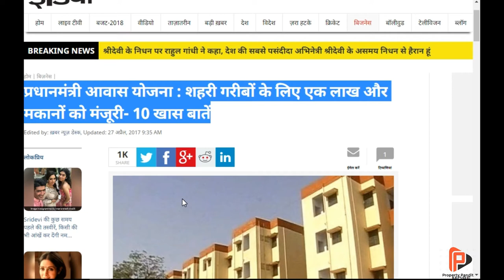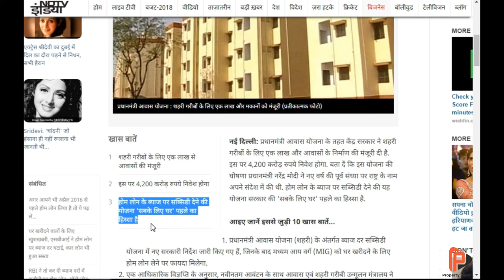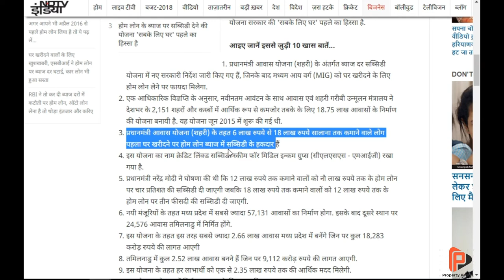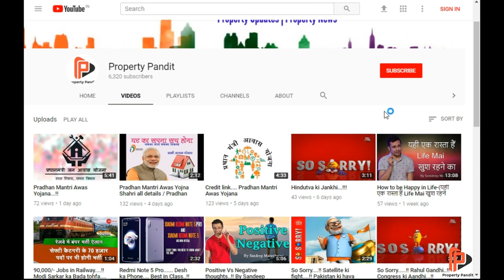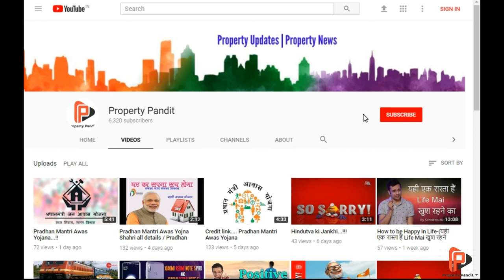प्रधान मंत्री आवास योजना बड़ी UPDATE...!! सहरी गरीबो के लिए बड़ी योजना